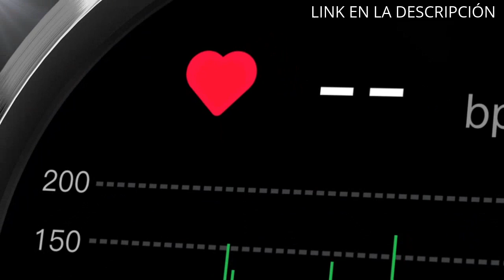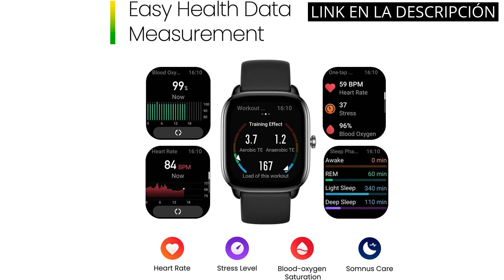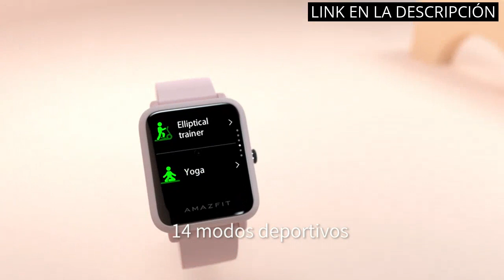Los 6 mejores productos para mejorar tu estilo de vida - ¡Conoce el increíble Redmi Watch! 🙂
✋  Aquí están los 6 mejores productos para mejorar tu estilo de vida - ¡conoce el increíble redmi watch! disponibles en el mercado.

🔽🔽🔽 ENLACES DE COMPRA REDMI WATCH 🔽🔽🔽

1) Xiaomi Smart Band 7 Pro - Smartwatch con pantalla AMOLED de 1.64", GPS, 110 modos deportivos, frecuencia cardíaca, sueño, SpO2, 5ATM, hasta 12 días de batería, blanco (Versión ES + 3 años de garantía)

2) Xiaomi Smart Band 7 - Activity Tracker Black

3) IOWODO R8Pro Smartwatch,Reloj Inteligente Hombre Mujer con Llamada Bluetooth y Whatsapp Mensajes Notificación,1.39" Smart Watch Redondo con SpO2 Sueño Pulsómetro Podómetro para iOS Android(2 Correas)

4) Amazfit GTS 4 Mini - Smartwatch Midnight Black

5) Amazfit Bip S Smartwatch Reloj Inteligente Fitness Rastreador con Monitor cardíaco y Gimnasia batería útil de 40 días duración Sumergible 5 ATM Bluetooth 5.0 / BLE Andriod iOS (Rosa)

6) HONOR Band 7 Smartwatch 1,47" AMOLED Relógio Inteligente Impermeable con 96 Modos de Desporto, Monitor de Sueño, Pulsómetros, Podómetro, Contador de Caloría para Homem Mulher Android iOS, Verde

00:00 - Intro
00:07 - 1) Xiaomi Smart Band 7 Pro - Smartwatch con...
00:48 - 2) Xiaomi Smart Band 7 - Activity Tracker Black...
01:34 - 3) IOWODO R8Pro Smartwatch,Reloj Inteligente Hombre Mujer con...
02:21 - 4) Amazfit GTS 4 Mini - Smartwatch Midnight Black...
02:51 - 5) Amazfit Bip S Smartwatch Reloj Inteligente Fitness...
03:34 - 6) HONOR Band 7 Smartwatch 1,47" AMOLED Relógio Inteligente...
04:12 - Outro